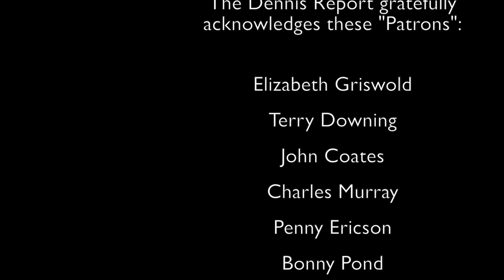Kris Austin, Leader of People's Alliance Party NB (Politics)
As the September 2018 provincial election approaches, Mr. Austin speaks to several topics which will impact his party, the election, and our province. Can minority governments work? Is the People's Alliance the same as the old CoR Party for years past? What can be better in New Brunswick? These are some of the questions in the conversation. What do you feel?